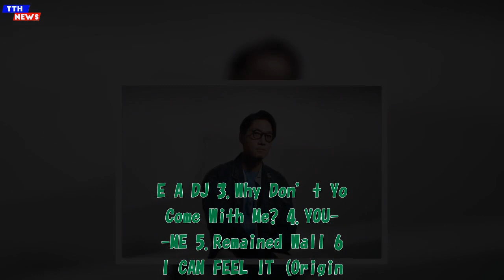TTH- tofubeats、新作のボーカルはすべてAIで制作